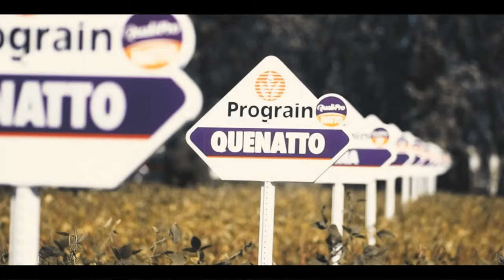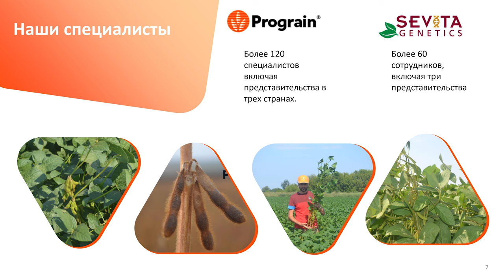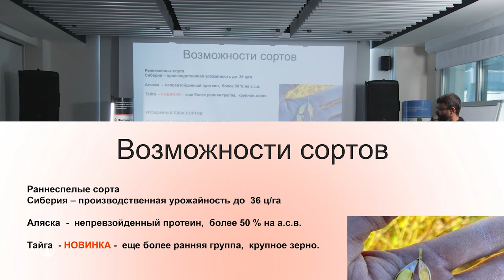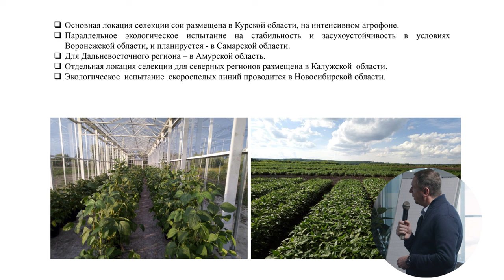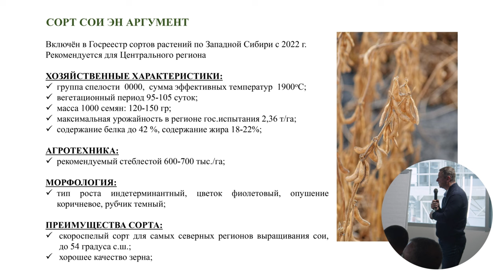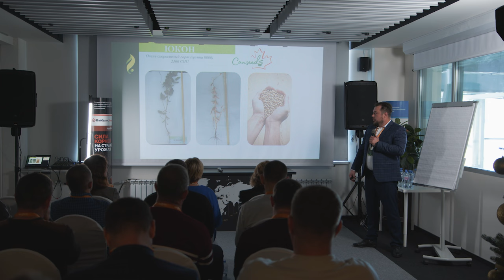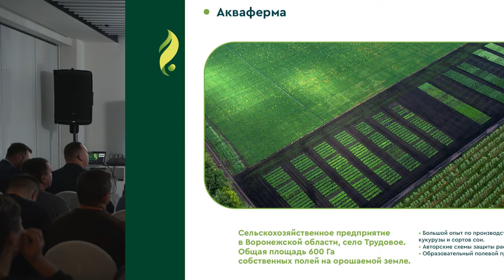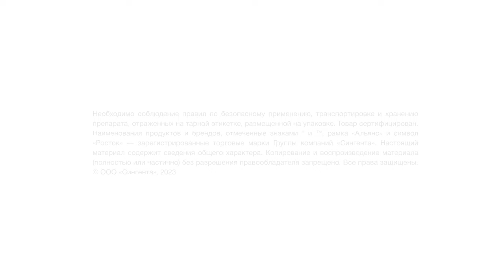Главное – хорошие сорта, семена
Представители компаний «ПРОГРЕЙН РУ», «ЭкоНива – Семена», «КАНСИДС», «Мираторг» и «АгросоРос Трейд» беседуют о правильном выборе семян сои и его влиянии на урожай.

👉 Смотрите видео «Главное – хорошие сорта, семена».